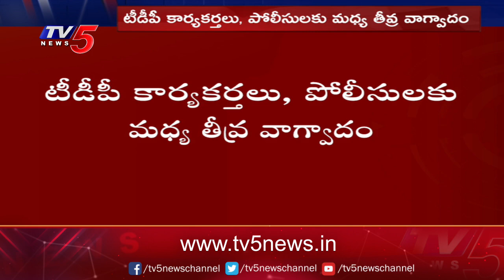మాజీ మంత్రి కొల్లు రవీంద్ర ఇంటి వద్ద ఉద్రిక్తత | TV5 News Digital